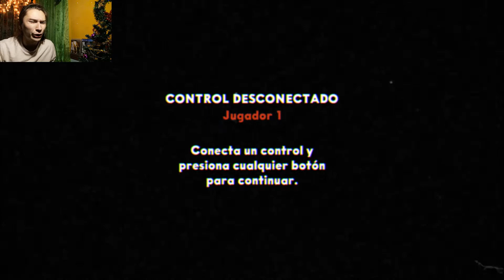ME HA TOMADO MAS DE 1 DIA PASAR ESTE NIVEL!! - CUPHEAD GAMEPLAY ESPAÑOL LATINO #7